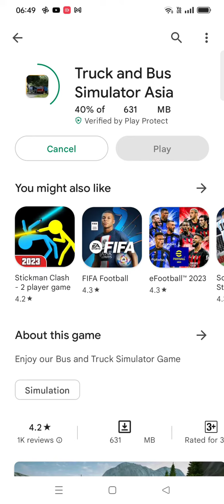truck and bus simulator asaian part 1full video dechi